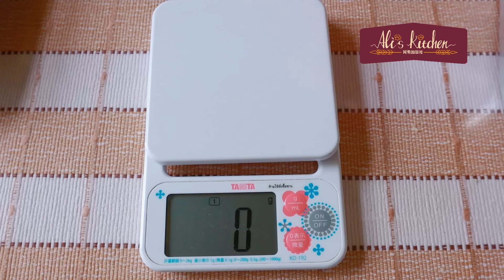【cc】月餅不用買，自己在家做很容易，萬用餅皮食譜，蓮蓉餡、豆沙、紅豆沙⋯5分鐘自製鹼水【阿栗食譜121】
食谱/recipe（Scroll below for English recipes ↓↓↓）

食譜：
75克*12個

面皮：24克/12個

蜂蜜（或轉化糖漿）85克
鹼水 5克
（*鹼水製作方法視頻中可見：小蘇打10克 150°C 5分鐘，加水30克）
食用油50克

餡料：
50克*12個

鹹蛋黃 12顆 （表面噴清酒后入烤箱烤6分鐘/160℃）

豆沙，或者紅豆沙，或者蓮蓉
+鹹鴨蛋黃  =50克

表面：
蛋黃1個
蜂蜜4克（1小勺）
食用油3克（1小勺）

第一次烘烤：
190°C 烘烤6分鐘，取出放涼10分鐘後刷蛋液
第二次烘烤：
170°C 烘烤5分鐘，取出放涼20分鐘後刷蛋液
第三次烘烤：
170°C烘烤15～17分鐘

這裡是視頻的章節要點/Here are the chapter highlights of the video ：
0:00製作月餅皮
2:30製作月餅餡
3:20包月餅
5:07用模具壓出月餅
5:47月餅的烤製過程
7:20月餅製作完成及回油

recipe:
75g*12

Epidermis: 24g/12

Honey (or invert syrup) 85g
5g alkaline water (*The lye water production method can be seen in the video: 10 grams of baking soda, 150°C for 5 minutes, add 30 grams of water)
50g cooking oil

Filling:
50g*12

12 salted egg yolks (spray the surface with sake and bake in the oven for 6 minutes/160℃)

Bean paste, or red bean paste, or lotus seed paste
+ Salted duck egg yolk = 50g

surface:
1 egg yolk
4 g honey (1 teaspoon)
3 grams of cooking oil (1 teaspoon)

First bake:
Bake at 190°C for 6 minutes, take out and let cool for 10 minutes, then brush with egg wash

Second bake:
Bake at 170°C for 5 minutes, remove and let cool for 20 minutes, then brush with egg wash

❤️Tips: Click the "cc" subtitles in the upper right corner, or the 3 dots in the upper right corner, then click "Subtitles" → click "Auto Translate" → select the language you use, you can see the subtitles in your language